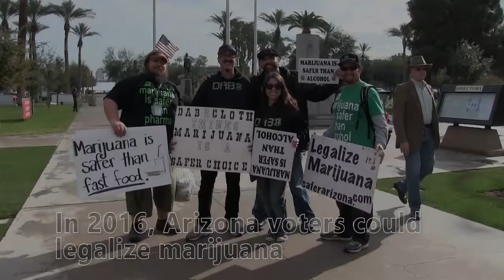Medical Marijuana 2016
Information about the marijuana in Arizona